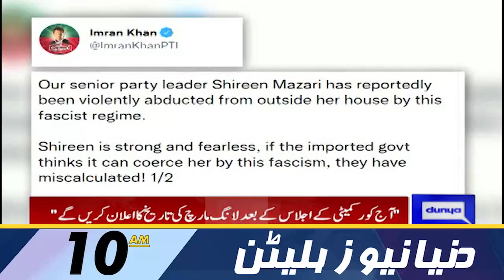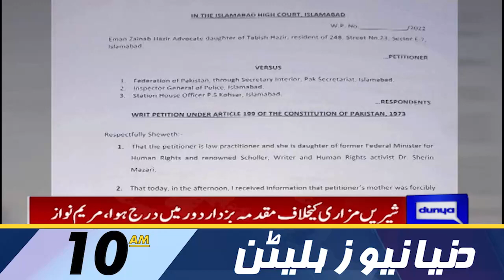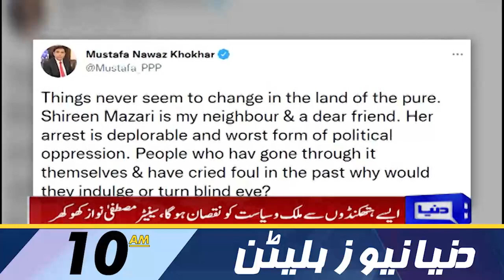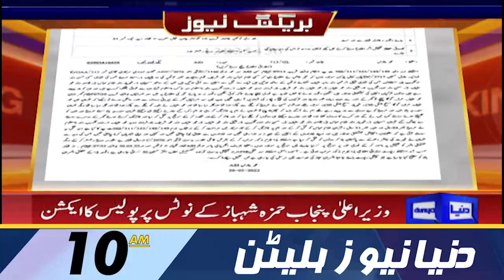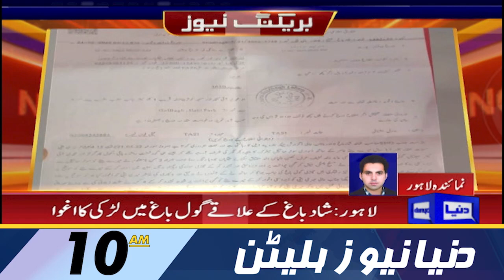Dunya News 10AM Bulletin | 22 May 2022 | Punjab Assembly Session | Pervez Elahi | CM Hamza Shahbaz